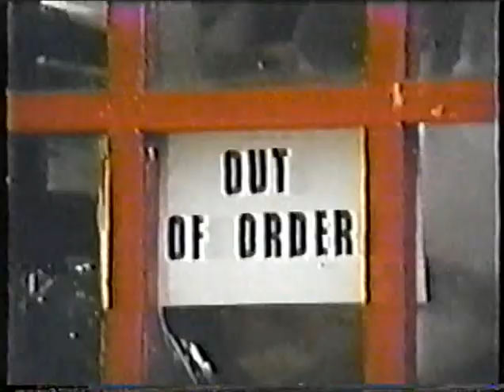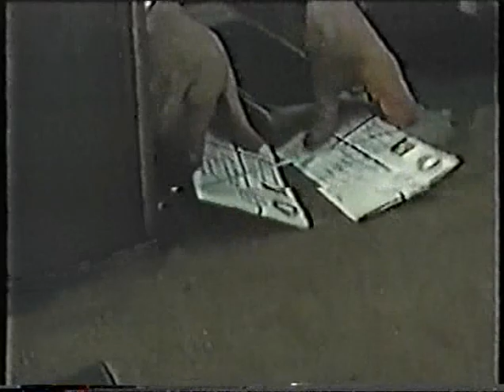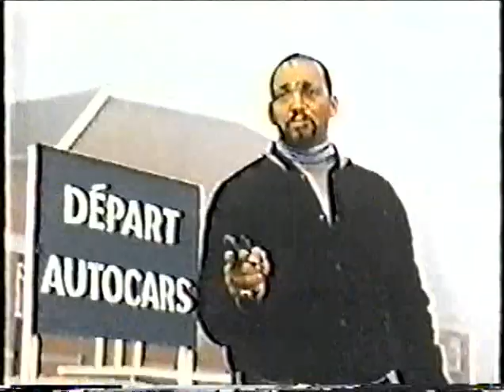Spy Killer (Action, Suspense) ABC Movie of the Week - 1969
Original Broadcast: Tuesday, November 11, 1969
Genre: Action/Suspense

Jill St. John is featured in this spy drama --and to great reviews.   Her performance in The Spy Killer is so memorable, it helps the actress to land the lead role in another movie about international espionage, "Diamonds Are Forever."  The role is a coup for St. John, for she becomes the first American "Bond Girl" to appear in a James Bond movie -- and by the end of the film, the only woman in the series to actually marry James Bond: "Her name is Bond.  Mrs. James Bond."

Plot Summary
This complex espionage drama is about John Smith, a former CIA
officer working in London as a private investigator.  Smith is
approached by his ex-wife to collect evidence for her pending divorce.  In
the process of collecting information, Smith is accused of killing the ex-wife's
husband. Smith’s former spymaster offers to erase the murder
charge if he will find a mysterious notebook that contains the names of
fifteen U.S. agents working in Red China. The pursuit of the notebook
reveals a duplicitous and dangerous world of international espionage.

Cast: Robert Horton (John Smith), Sebastian Cabot (Max), Jill St. John
(Mary Harper), Eleanor Summerfield (Miss Roberts), Lee Montague
(Igor), Douglas Sheldon (Alworthy), Robert Russell (Police Sergeant),
Barbara Shelley (Danielle), Donald Morley (Dunning)